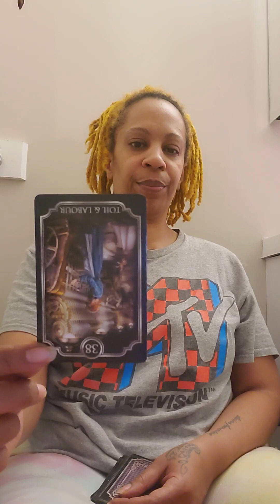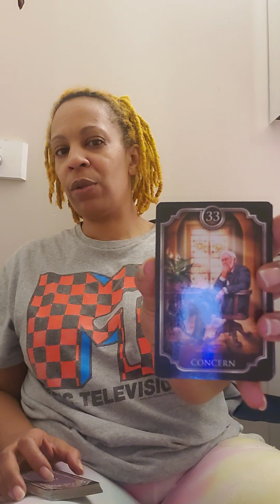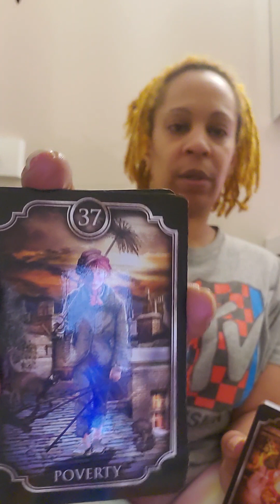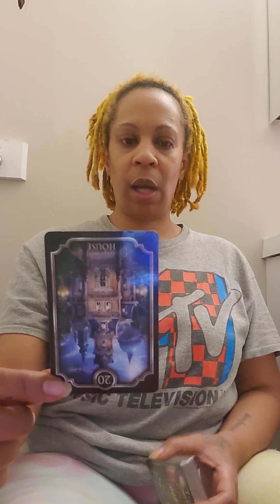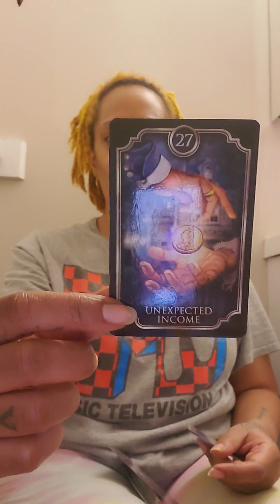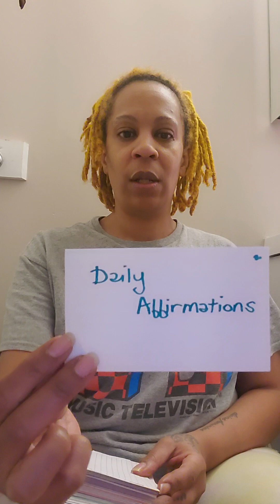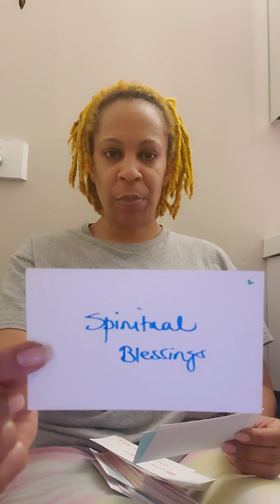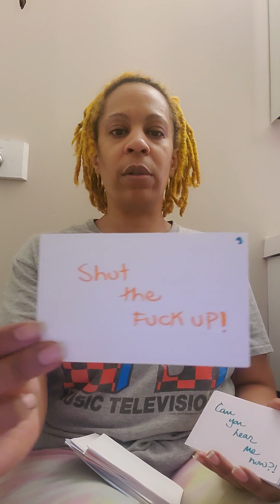STOLEN🔍 INHERITANCE:COLLECTIVE READING